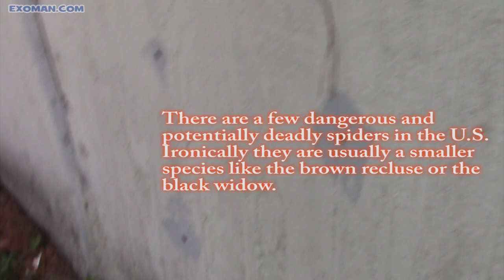Fear and Loathing and the Argiope Spider! Arachnophobia? Spider bite... yikes!!!!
Are you arachnophobic! Fear and loathing Exoman talks about our fears while handling a large Argiope spider. We learn to indulge our fears rather than curiosity and understanding of the natural world around us very early in life. It is better to respect and understand creatures like spiders and snakes rather than fear and loath them.   There are a few dangerous and potentially deadly spiders in the U.S.
Ironically they are usually a smaller species like the brown recluse or the black widow. Farmer puts the spider on the emu for the first ever emu spider ride! Hmm, wonder if you can eat these spiders?